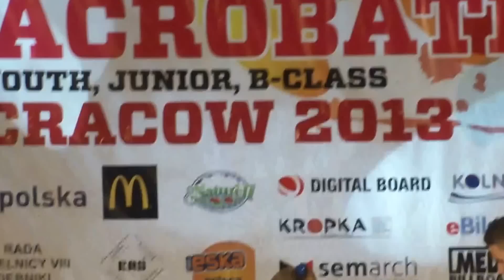Krakow 2013 LAURA & IVAN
LAURA BUKVIĆ & IVAN TORJANAC
Svjetski juniorski kup
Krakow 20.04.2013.